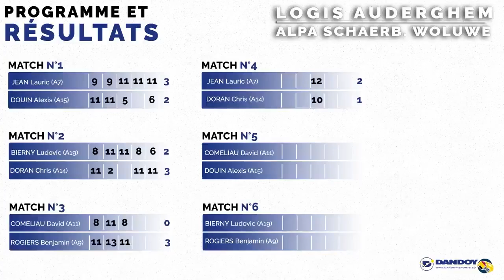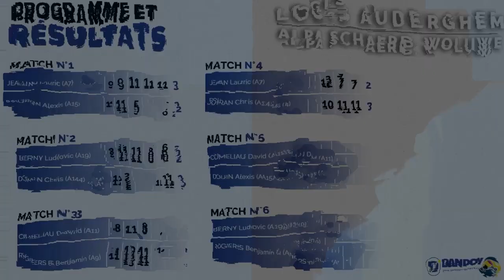JEAN Lauric (A7) • DORAN Chris (As14)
Suis également la page Facebook de Dandoy-Sports pour suivre les rencontres en direct live!
➙ Tu as besoin de matériel de Tennis de Table ? Visites Dandoy-Sports ici ☞